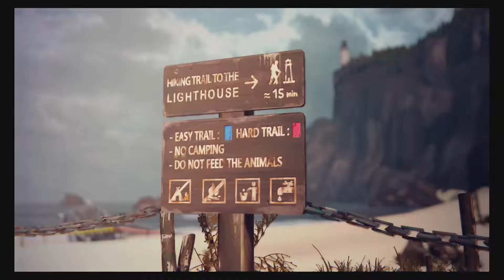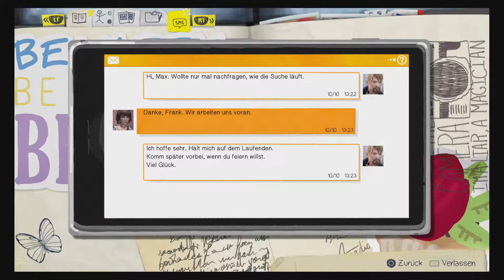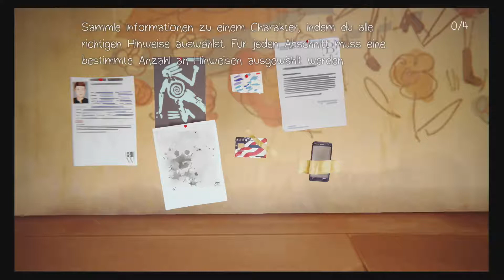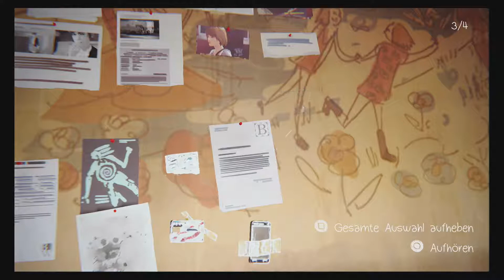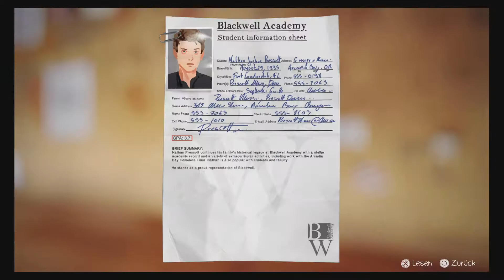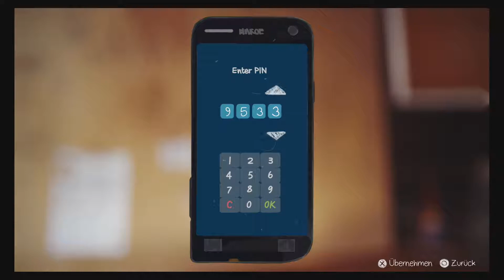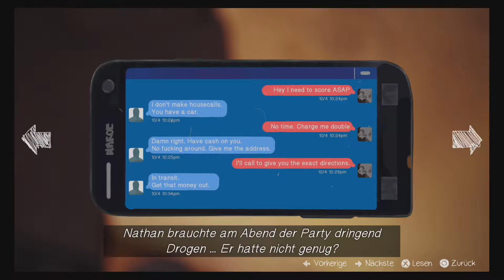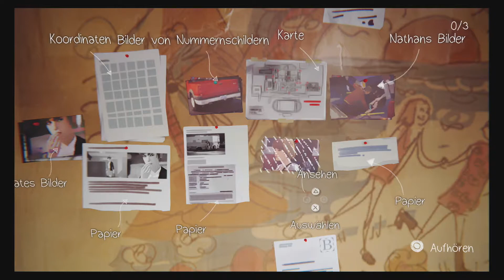📷Life is Strange🦋#028: Das Treffen mit Frank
Wir gehen zu Frank damit er uns hilft bei der Suche nach Rachel ob er das tut und ob das gut geht für uns aus geht ich bezweifele ich ...